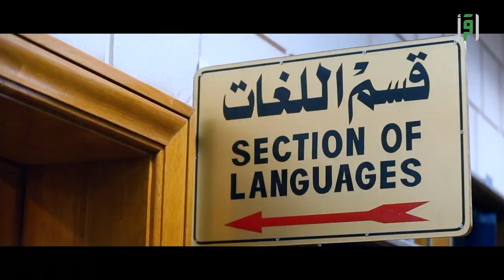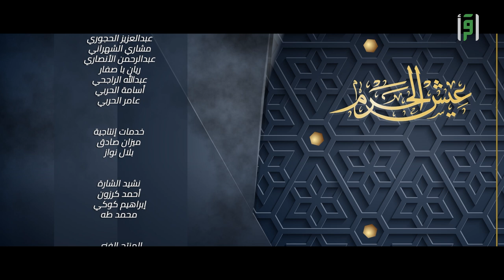عيش الحرم | الحلقة (4) مكتبة المسجد النبوي- عبد العزيز الزهراني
في هذه الحلقة من برنامج "عيش الحرم"، يأخذنا عبدالعزيز الزهراني في جولة استثنائية داخل مكتبة المسجد النبوي.. تُعتبر المكتبة واحدة من أبرز معالم المسجد، حيث تستقبل أكثر من 700,000 زائر سنويًا، مما يجعلها مركزًا ثقافيًا وعلميًا هامًا.

يتألف فريق العمل من 36 موظفًا يعملون على مدار الساعة، تضم المكتبة مجموعة غنية من الكتب تصل إلى 173 كتابًا، تتوزع على 72 تصنيفًا مختلفًا، كما تحتوي المكتبة على 21 لغة متنوعة، ومن بين المقتنيات المميزة، يوجد 13 مصحفًا و39 كتابًا بلغة برايل، مما يتيح للمكفوفين فرصة الاستفادة من محتويات المكتبة.